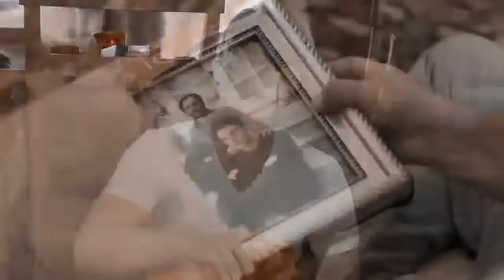Elton John - Elaborate Lives (Vidas Elaboradas)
legendado
cenas da série: 13 Reasons Why